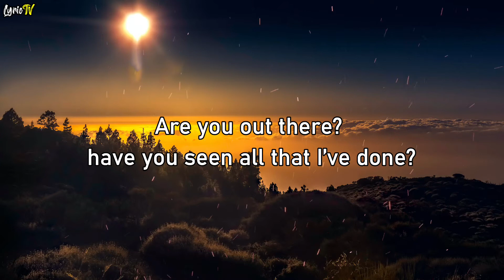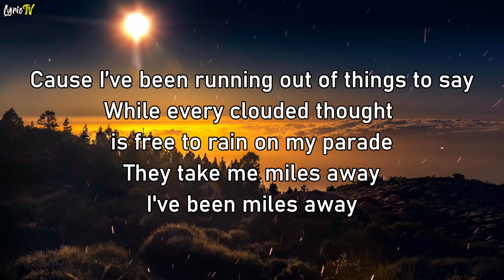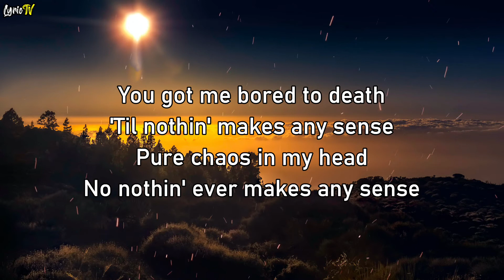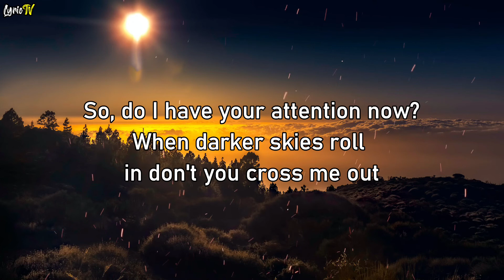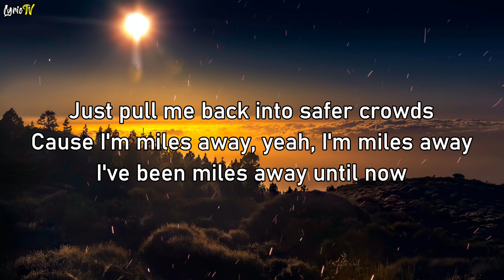Miles Away (lyrics) - Knuckle Puck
🎧 Knuckle Puck - Miles Away (lyrics)

🎤🎼LYRICS here 👇

"Miles Away"
Knuckle Puck

Are you out there? Have you seen all that I've done?
Is it so different from the world where you grew up?
Does it compare to the web that you've spun?

There's something in the way
Between the tongue and brain
Was it written on my face all along?
Cause I've been running out of things to say
While every clouded thought is free to rain on my parade
They take me miles away, I'm miles away

Time is of the essence; it pains me to admit
Some things I can't forgive, most things I will forget
Frightened by messages failing to transmit
Cause time is running out (My time is running out)

They take me miles away, I've been miles away

You got me bored to death
'Til nothin' makes any sense
Pure chaos in my head
No nothin' ever makes any sense
When did it become the norm?
The grip of this mental storm
Has got its hold on me
A quick lift to boost my presence again

So, do I have your attention now?
When darker skies roll in don't you cross me out
Just pull me back into safer crowds
Cause I'm miles away, yeah, I'm miles away
I've been miles away until now